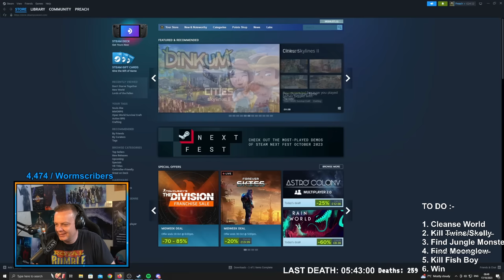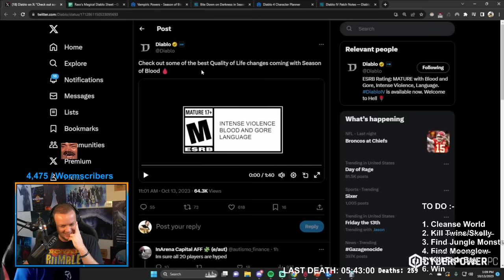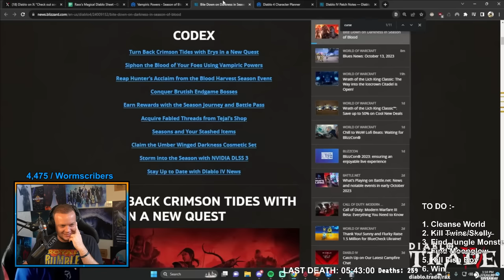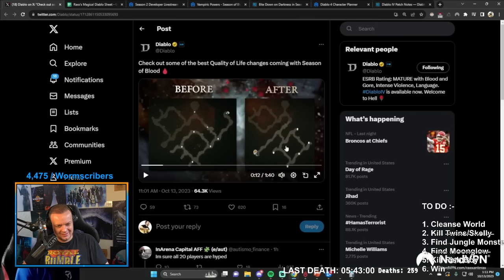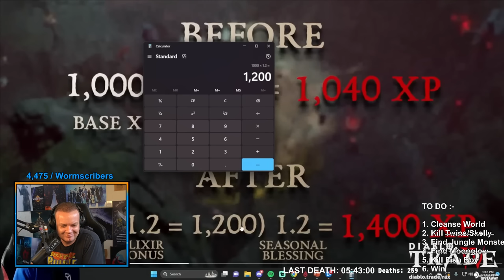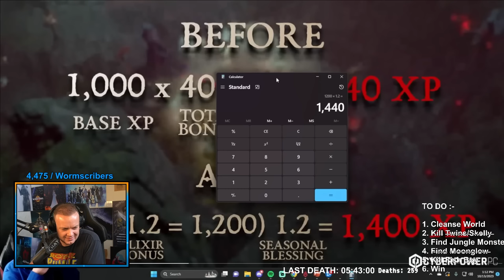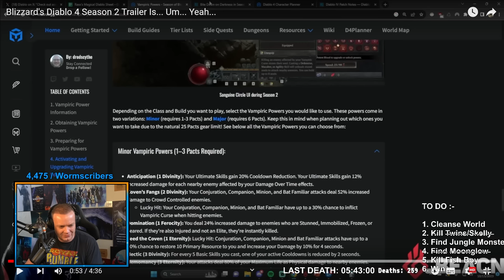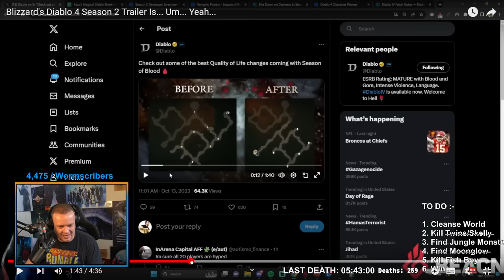Preach Reacts to Blizzard's Diablo Video ERRORS